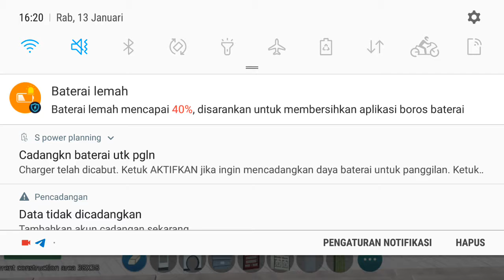DESAIN HEART MODERN HOTEL || UTOPIA ORIGIN